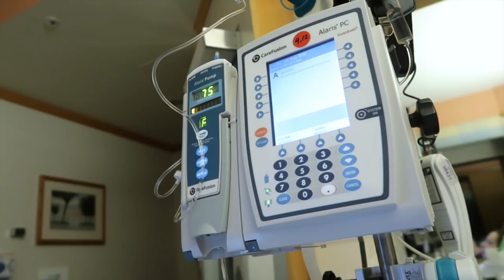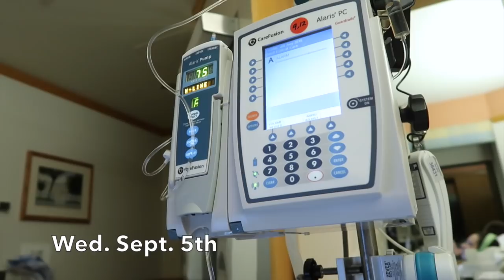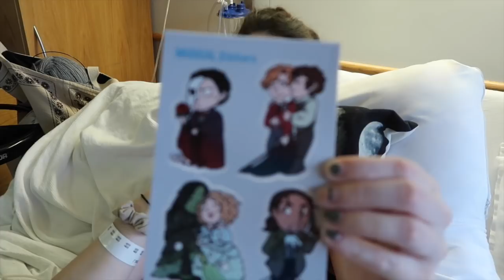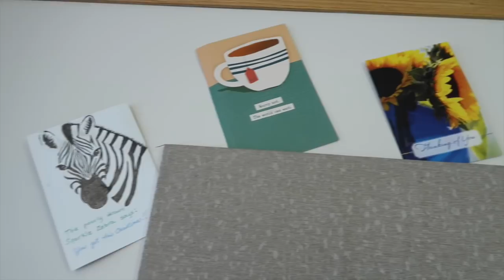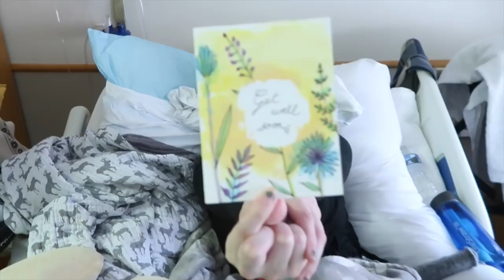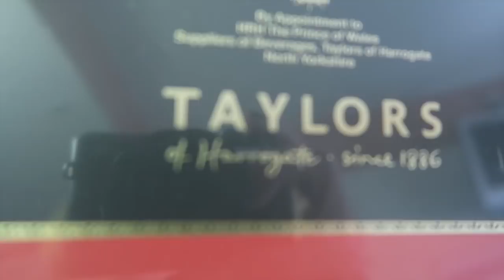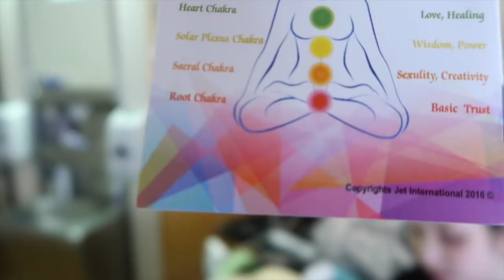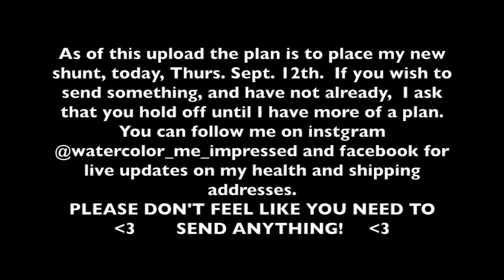Vlogging with EDS: Care Package Opening, and Real Talk on Death and Advocacy | Week 97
I apologize for this being so late!  Unfortunately, while I am in the hospital my upload schedule is going to pretty iffy. I promise I am  trying my very best here!

This video is dedicated to Claire Wineland and her family.  Unfortunately Claire passed this week after suffering a stroke due to rare complications caused by lung transplant performed a few days before.  She was a shining light that will forever be missed.  At just 21 she had captured the heart of millions through her public speaking and signature candor.  Claire started a foundation at the age of 16 to raise funds and awareness for others living with Cystic Fibrosis and it was her greatest wish that her legacy continued on after she no longer could, so please consider making a donation of any kind to her charity. We may not have shared the same diagnosis, but we shared the same heart, the same hopes, the same goals, and the same Earth (the one she hoped to leave a better place than the one she had entered ).  I don’t know why she is gone and I have been given more time here, but you had better believe that I will not let the conversations that she started end with her.

* CTD Patients can join the "Marfan and Related Disorders group on the app for a free PRO membership*

We ended up loving the lotion from my care package and it is the ONLY thing that has EVER helped my moms excess and psoriasis, So I figured I would share the

 it DOES have a slight citrus scent but it is just naturally from the ingredients and not overpowering

Accessibility by Abby provided the captions for this video for free.